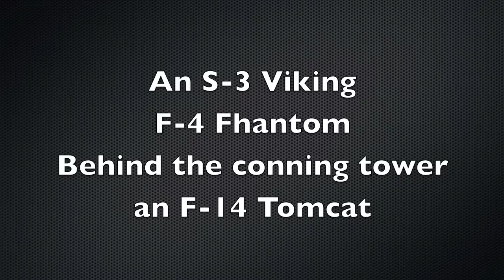A Scratch Built RC Plane Flies by Real Aircraft Carrier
RC plane flys by USS Hornet retired US military Air Craft Carrier

Location: Alameda , CA

Little pet project of mine. I wanted to build a collapsible RC plane that I could take to remote locations to film interesting scenery. I scaled up my Sport Trainer design and put two motors on it on the sides so I could put the camera in the middle.

Construction materials. Foam board / poster board / foam core / depron. Popsicle sics, BBQ skewers, carbon fiber rod, packing tape and hot glue.

Planes uses either one 2200mah 11.1V lipo or 2 1300mah 11.1V lipos.
2 1000KV motors,
2 10 X 6 GWS direct drive style props.
2 40 amp esc's
4 servos